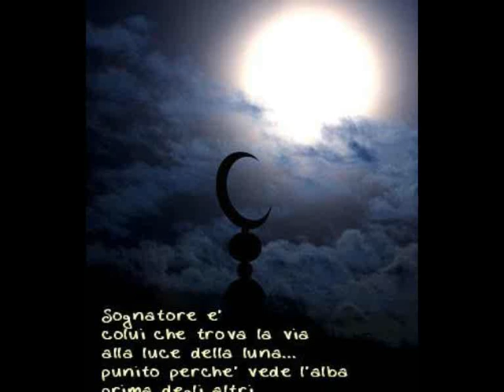Vasco Rossi Dillo Alla Luna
Guardami quando mi parli.
Guarda se è "vero"!?
Guarda se "tremo"!?

...mmhh!. Smettila di parlare.
Guardando il muro!!!

E. se qualcosa mi devi dire.
Dimmelo "duro"!

Guardala in faccia la Realtà!
e quando è dura!.

sarà "sfortuna".
.SFORTUNA!

.è più "sicura"!

è "meno dura"!.

Se c'è qualcosa che non ti va?!?...
.dillo alla Luna!.

Può darsi che "porti fortuna"!...
.dirlo alla Luna!.

Guardami in faccia quando mi parli!
se sei "sincera"!

Se non mi guardi quando mi parli.
non sei "sicura"!

La voglio in faccia la "verità".
e se "sarà dura"!.

La chiamerò "sfortuna"!.
.Maledetta SFORTUNA!
Song:Dillo Alla Luna
Artitst: Vasco Rossi
COPYRIGHT  EMI    potete vedere questo video grazie alla pubblicità che si trova sopra la descrizione del video

I would like to thank the Audio Content owner:   EMI